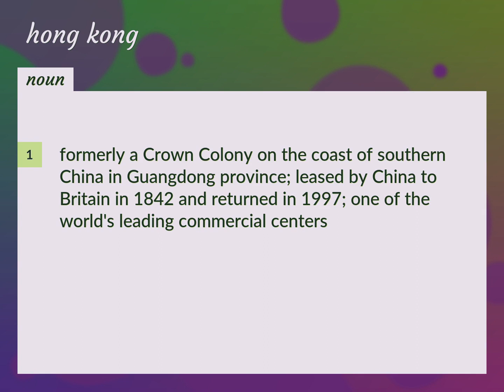Hong kong | meaning of Hong kong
What is HONG KONG meaning?